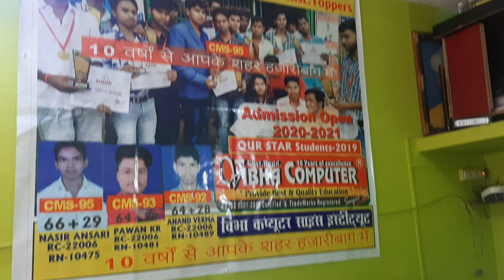VIBHA COMPUTER SCIENCE INSTITUTE | Saigal Kumar saigalsir saigalKumar saigal sir #9905103798